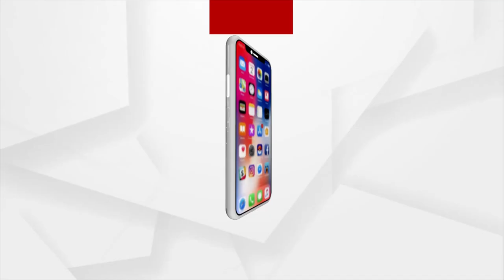ମହାପ୍ରଭୁଙ୍କ ମହାବାର୍ତ୍ତା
ରଥଯାତ୍ରାର ମହାଉତ୍ସବ ରେ ମହାପ୍ରଭୁଙ୍କ ମହାବାର୍ତ୍ତା...।
ପଣ୍ଡିତ ସୂର୍ଯ୍ୟନାରାୟଣ ରଥଶର୍ମାଙ୍କ ଠାରୁ...।